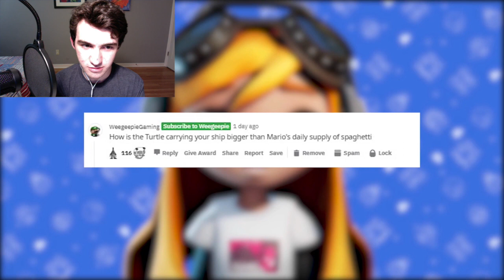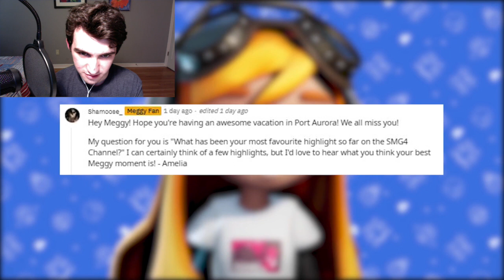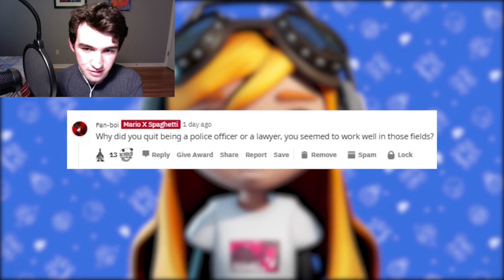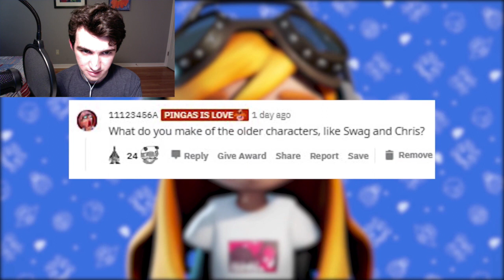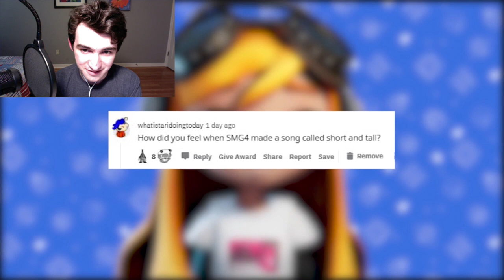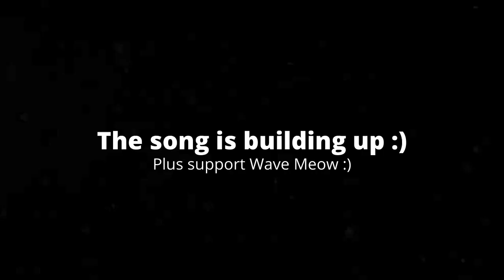[5:24] "This Was Hilarious!!" Reacting To Meggy Answers Your Questions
This is my Reaction to Meggy Answers Your Questions. Honestly it was a solid video. It's exactly what I expected, but with a little hint of good edits. Overall I'd give it a 7/10 a good video